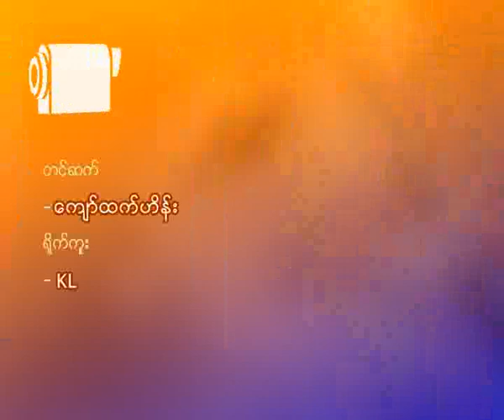Tai Yi workers demonstration for their salary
တနာရီကို အရင္က ၇၅ က်ပ္ ရရွိရာကေန လုပ္ခ က်ပ္ ၁၀၀၊ အခ်ိန္ပို တနာရီ ၁၆၄ က်ပ္နဲ႔ တလအတြင္း ရက္မွန္ေၾကး  အရင္အတုိင္း က်ပ္ ၆၀၀၀ နဲ႔ တုိင္ရီဖိနပ္စက္ရုံ အလုပ္သမား တခ်ဳိ႕တဝက္က အလုပ္ရွင္နဲ႔ သေဘာတူညီခ်က္ ရရွိခဲ့ၿပီျဖစ္ပါတယ္။ ဒါေပမဲ့ ဒီလုပ္ခလစာ တုိးေပးမႈကုိ လက္မခံတဲ့ က်န္တဲ့ ဆႏၵျပအလုပ္သမားထက္ဝက္က လုပ္ခလစာ တစ္ရက္ကုိ ၁၅၀ က်ပ္နဲ႔ ရက္မွန္ေၾကး ၈၀၀၀ က်ပ္ ရရွိဖုိ႔အတြက္ ဒီကေန႔ ေဖေဖာ္ဝါရီလ (၁၆) ေန႔မွာ ဆက္လက္ ဆႏၵျပခဲ့ၾကပါတယ္။ သေဘာတူလုိက္တဲ့ ဆႏၵျပ အလုပ္သမား ထက္ဝက္ဟာ သူတုိ႔ရဲ႕ စားဝတ္ေနေရး အခက္အခဲေတြေၾကာင့္ လက္ခံသေဘာတူခဲ့ၾကတာ ျဖစ္ပါတယ္။ ဆက္လက္ဆႏၵျပေနတဲ့ အလုပ္သမားေတြရဲ႕ ေတာင္းဆုိမႈေတြ ရရွိဖုိ႔အတြက္ အလုပ္သမားေရး ကူညီ ေဆာင္ရြက္ေပးေနတဲ့ ေရွ႕ေနကုိဖုိးျဖဴက ဦးေဆာင္ၿပီး တရားစဲြဆုိဖုိ႔ စီစဥ္သြားမွာျဖစ္ပါတယ္။
ျမန္မာႏုိင္ငံမွာ အလုပ္သမားေတြအတြက္ အနိမ့္ဆုံးလုပ္ခလစာေပးေရး အက္ဥပေဒေတြကုိ တိတိက်က် မျပဌာန္းႏုိင္ေသးသ၍ေတာ့ အခုလုိ အလုပ္ရွင္နဲ႔ အလုပ္သမားေတြၾကား ျပႆနာေတြဟာ ဆက္လက္ ျဖစ္ပြားေနဦးမွာျဖစ္တယ္လုိ႔ ဥပေဒေရးရာ ကြ်မ္းက်င္သူေတြက သုံးသပ္ေျပာဆုိေနၾကပါတယ္။